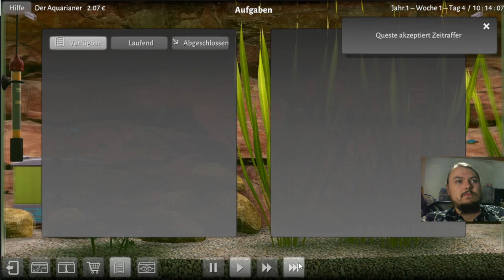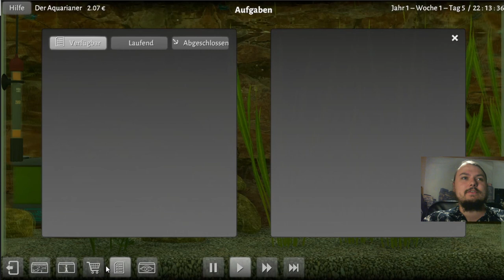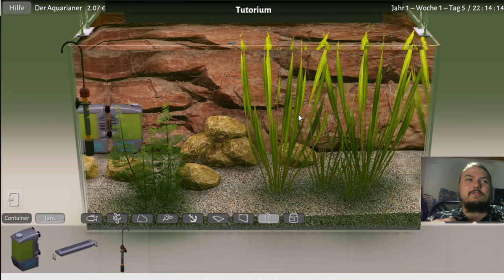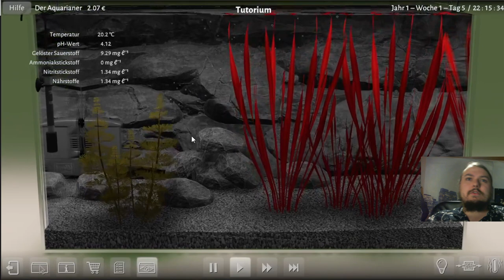All meine Neonfische sind gestorben - NICHT NACHMACHEN ! Überfüttern im Aquarium Simulator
Ganze 5 Tage hat es gedauert, das Aquarium zu ruinieren, indem man die halbe Dose Fischfutter reinschüttet und alle Warnzeichen ignoriert